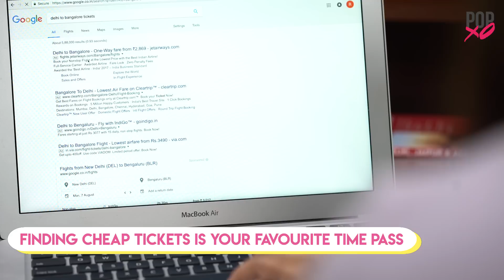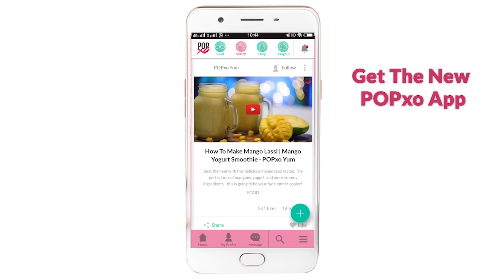Things You Will Only Get If Your Brother Lives Away From You - POPxo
No matter how annoying our brothers are, we surely love them and can't do without them. Here are a few things you'll relate to if your brother away from you! Missing your brother?
This Rakhi, break the norms and be the one to gift him something special!